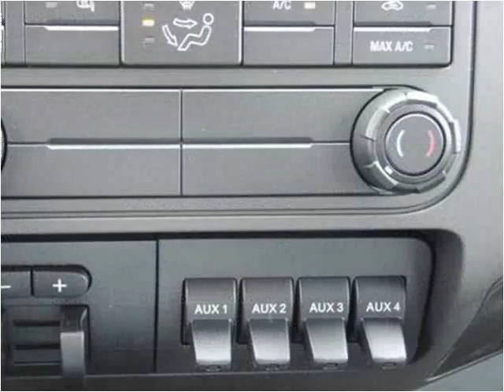2015 Ford F550 New Cars Manassas VA